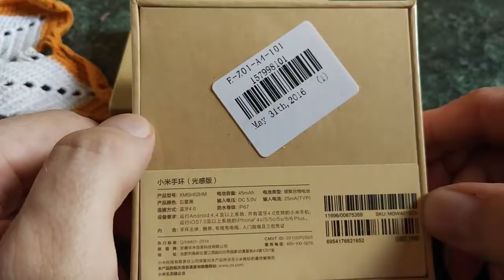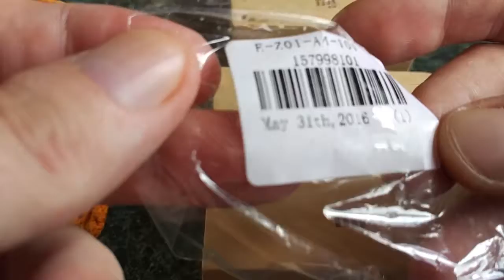Xiaomi Mi Band 1s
xiaomi mi band 1s посылка с GearBest Распаковка посылки
Пишите комментарии!